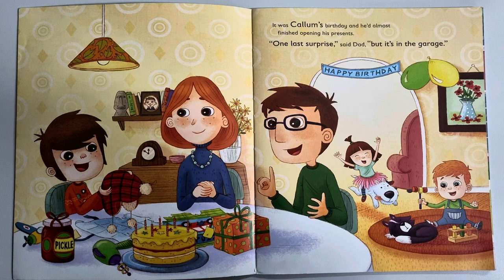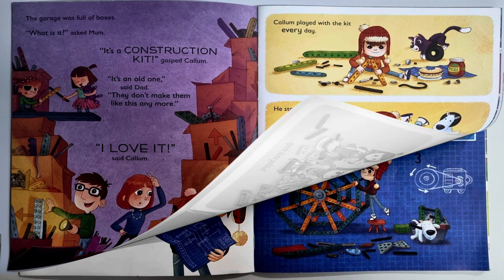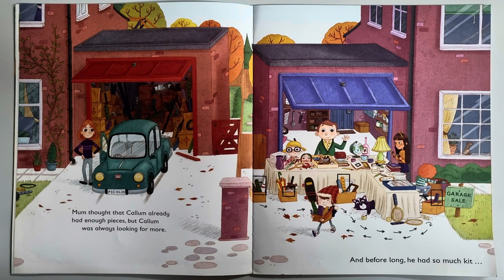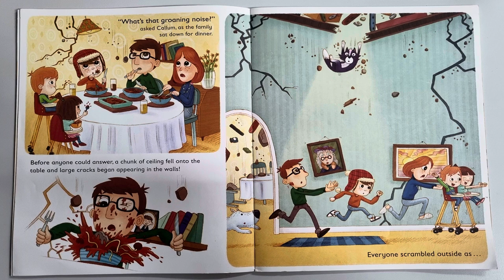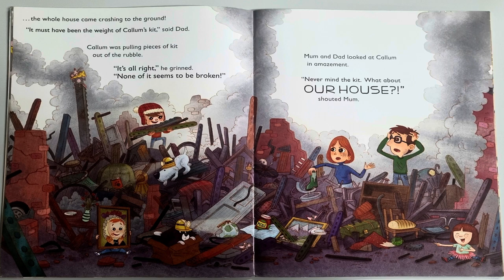CALLUM'S INCREDIBLE CONSTRUCTION KIT | Jonathan Emmett | Read aloud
To get your own copy of 'Callum's Incredible Construction Kit' please click on this

Callum's Incredible Construction Kit is an amazing book written by Jonathan Emmett and illustrated by Ben Mantle, read aloud by Miss Ellis.

A fresh and fun picture book about an ingenious boy and his self-built toys.

Callum LOVES to build. And when he is given the most incredible construction kit for his birthday, his imagination runs riot! Callum takes his kit everywhere, and it comes in very handy. But as his constructions get bigger and bigger, the house begins to groan under the weight. Suddenly . . . CCRRRUUMMMFFFF!! the house crashes to the ground! Callum’s construction skills are about to be put to the ultimate test!

Written by Jonathan Emmett (Bringing Down the Moon, She’ll Be Coming Round the Mountain) and BAFTA nominated illustrator Ben Mantle, Callum’s Incredible Construction Kit is a picture book you’ll want to read together with your child again and again.